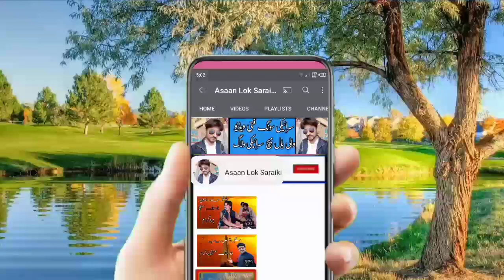new Saraiki song 2021 singer Rashid Qureshi